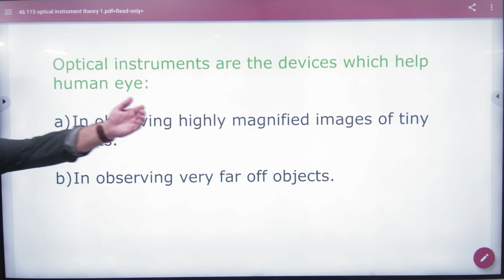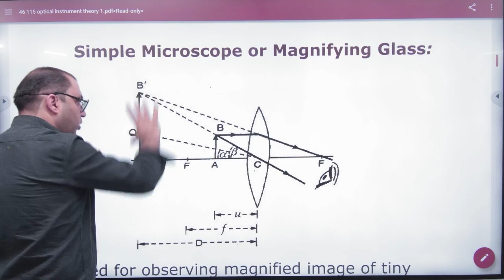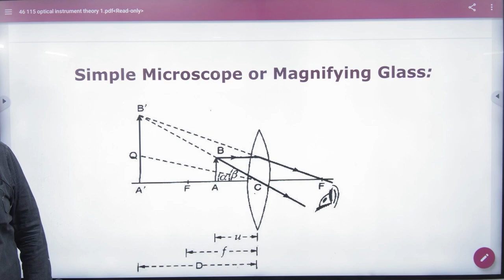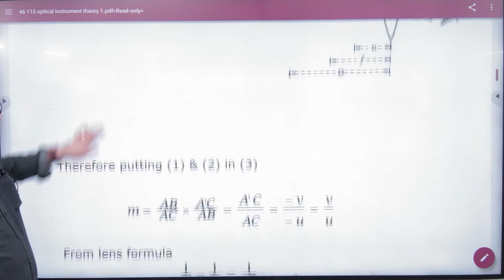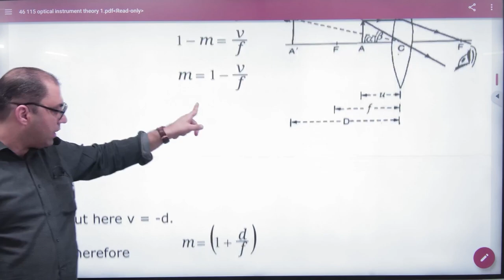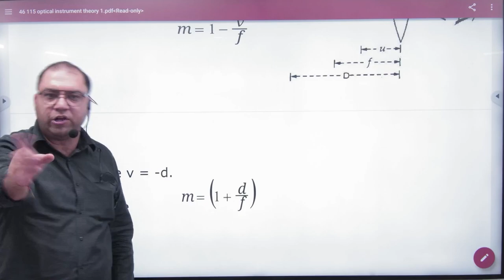2 Simple Microscope when image is at d